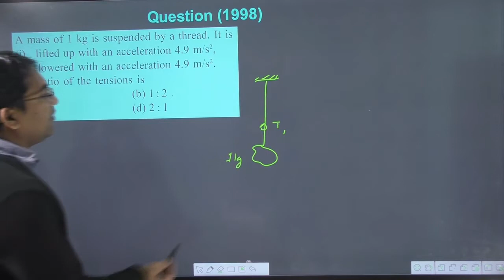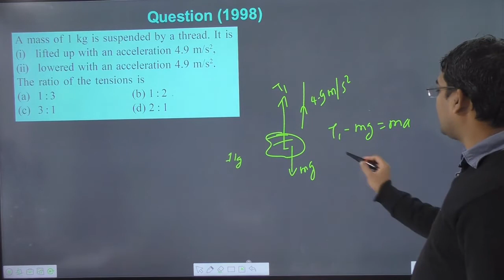A mass of 1 kg is suspended by a thread. It is(i) lifted up with an acceleration 4.9 m/s2